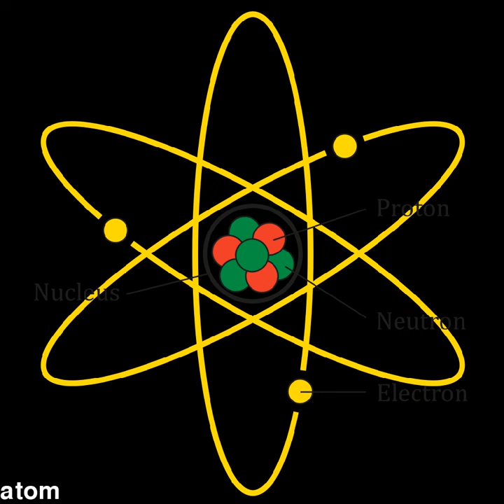metallic economics lonely unity allocation journalism atom benefits courts passive